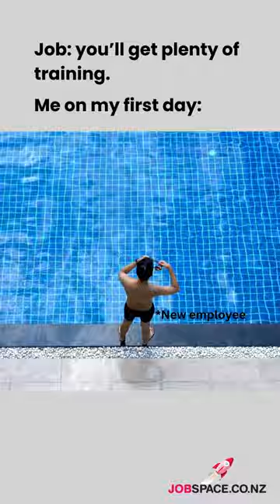Shorts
Promised a gentle swim but got the dive of a lifetime instead. 🏊‍♂️💼